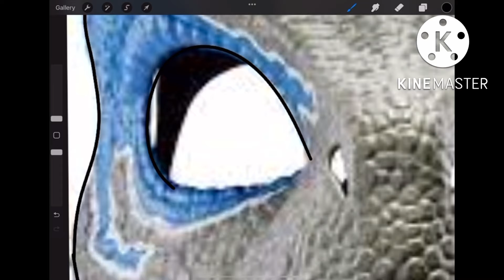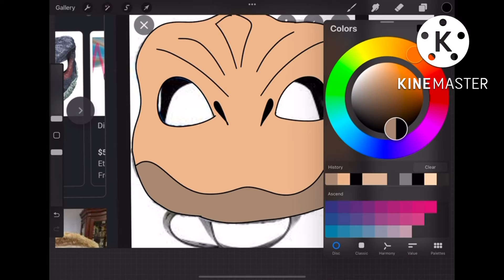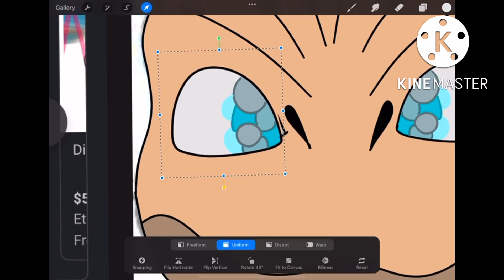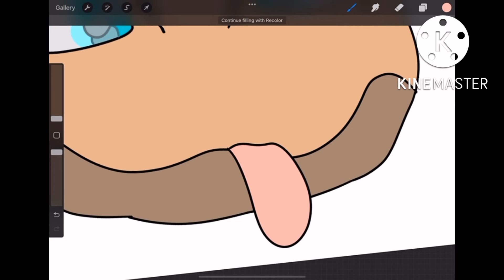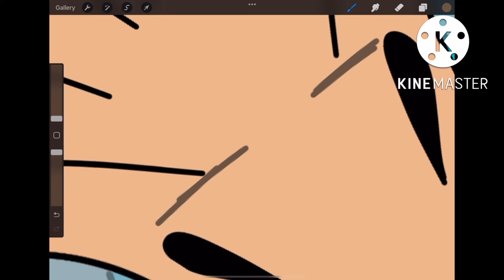drawing a pug dino mask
pug dino :3